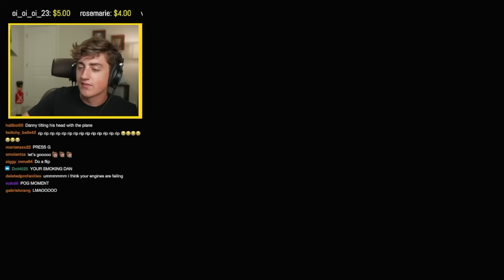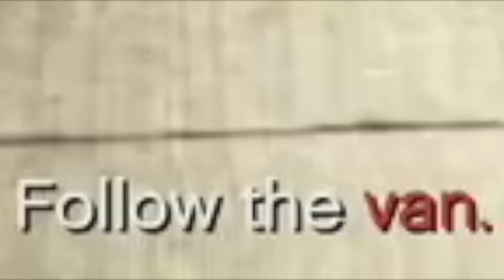LEMME DRIVE THE PLANE ✈️ (GTA #6)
i stream on mondays and wednesdays at 6pm central time